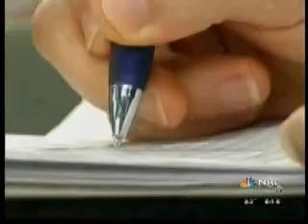Making the Grade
The CBIA Education Foundation's innovative extern program matchers teachers with manufacturing companies to deliver valuable real world experience.